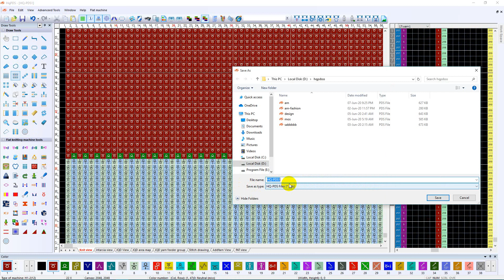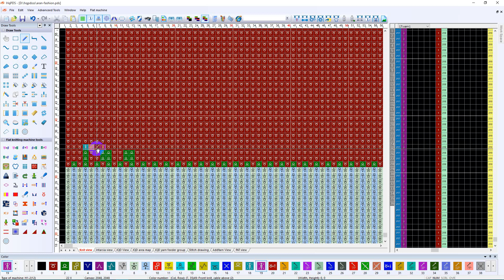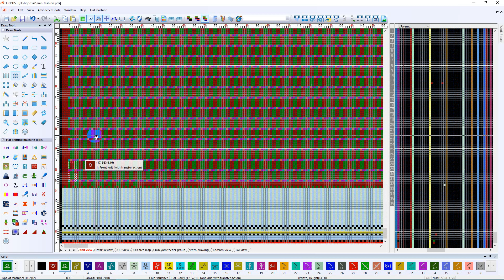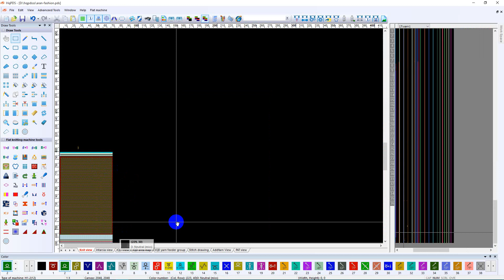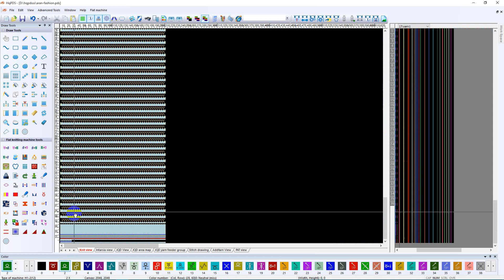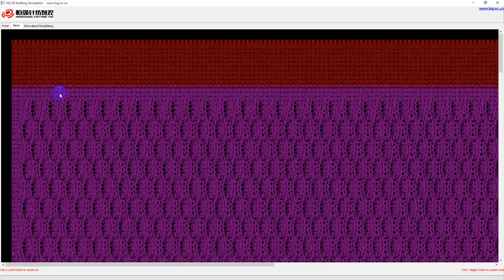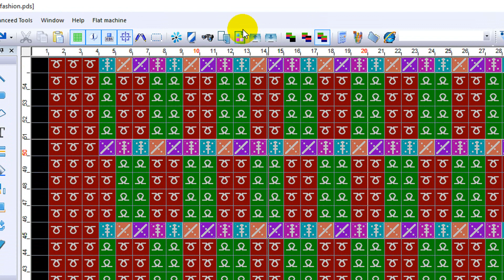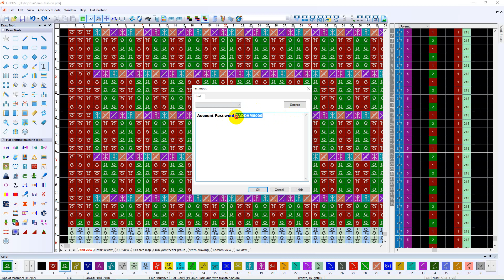Arn Fashion Design Create By Hqpds Software easily download programing Pdf File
আজকের ভিডিও:Arn Fashion Design Create By Hqpds Software easily download programing Pdf File

🔗 ঘুরে আসুন আমার সিপিএ মার্কেটিং চ্যানেল থেকে

আমাদের  চ্যানেলে:🔃
                                 🔜 HQPDS_Programing
                                 🔜 Raynen_QiLi_KnitCad
                                 🔜 L_ONE
                    📽⏩OTHERS⏪📽
                           📲   Android_Tips
                             🖥 Computer_Tips
                            💲 Earn_Money
                            💸 Income_Site
                            💱 Income_Tip
                            💻 Laptop_Tips

                                  🌹🌹ধন্যবাদ🌹🌹